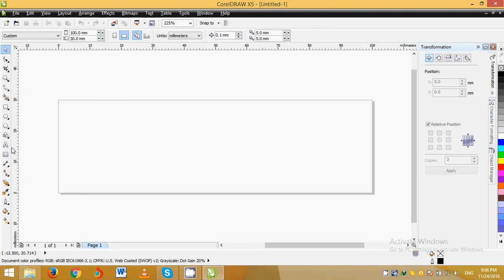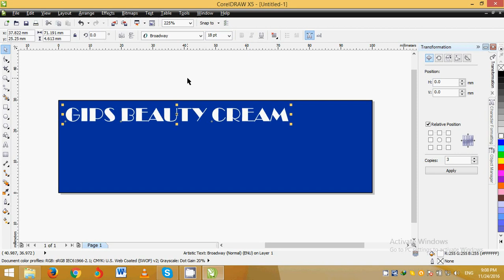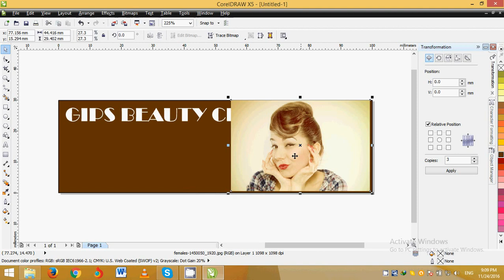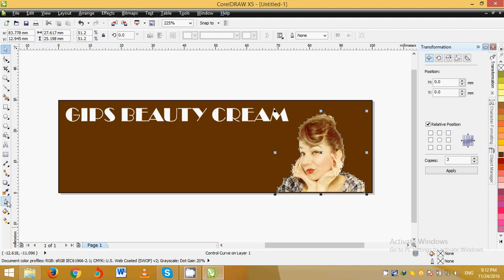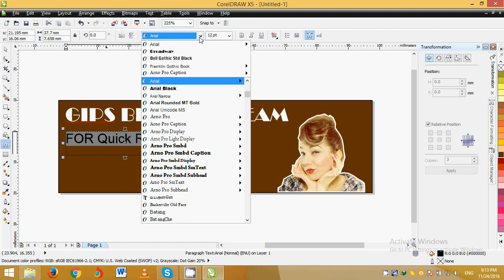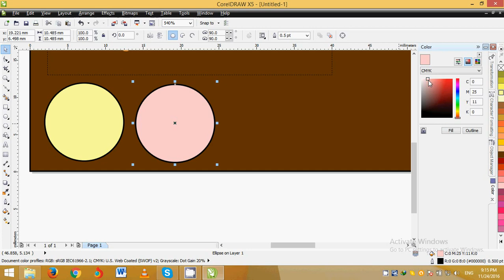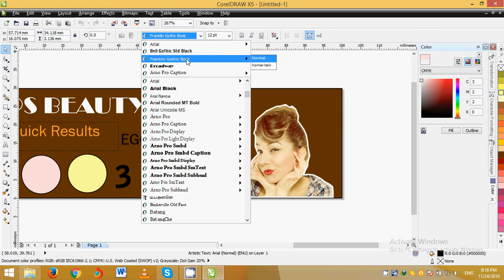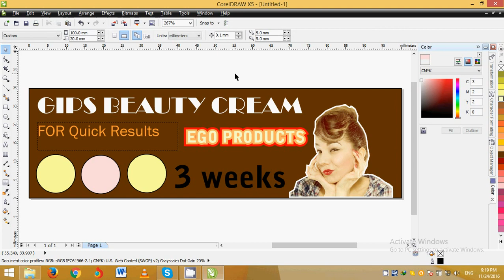coreldraw beauty cream label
coreldraw beauty cream label design tutorial